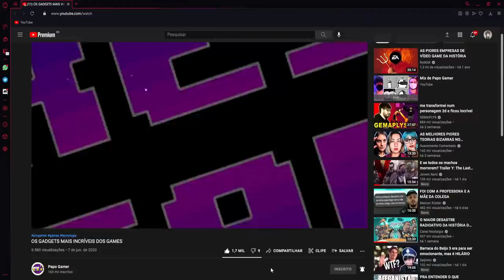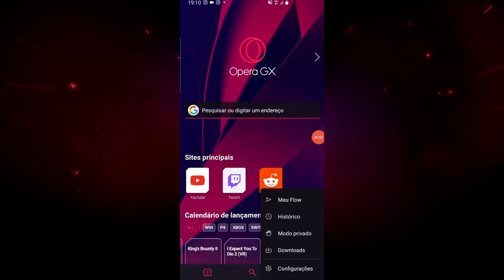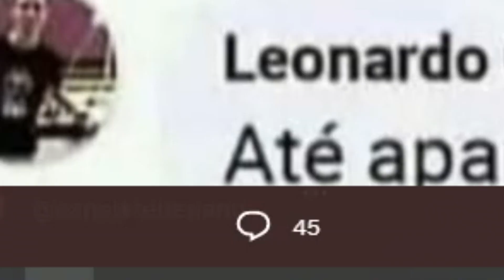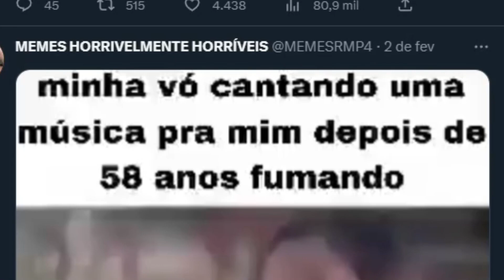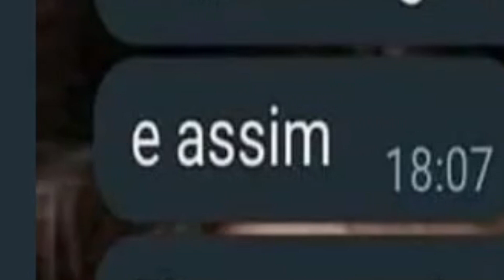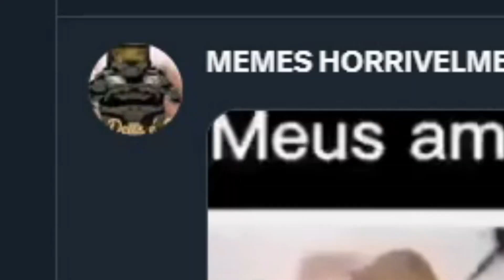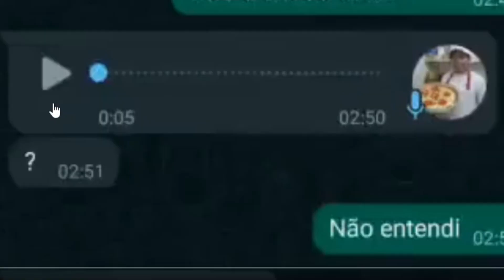ESSE VÍDEO ME PEGOU DE SURPRESA